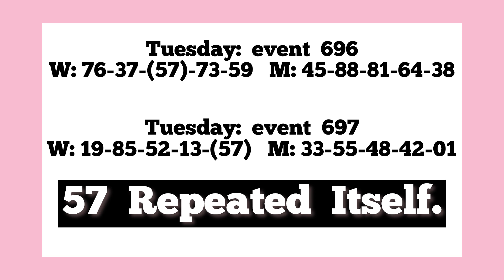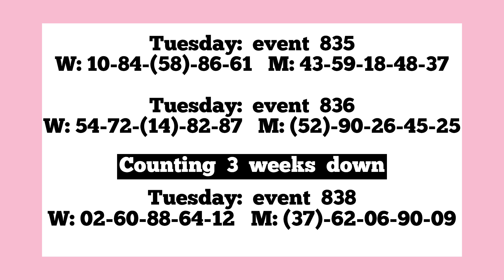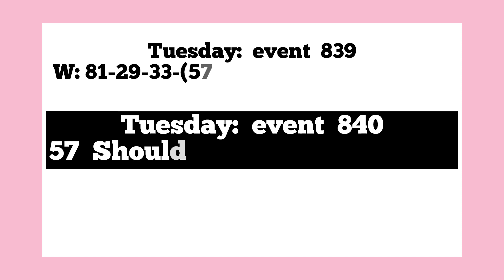LUCKY TUESDAY Hot Two Sure Key. 🔥🔥